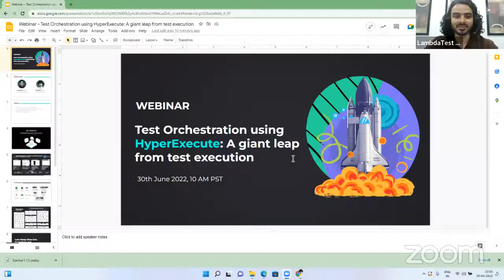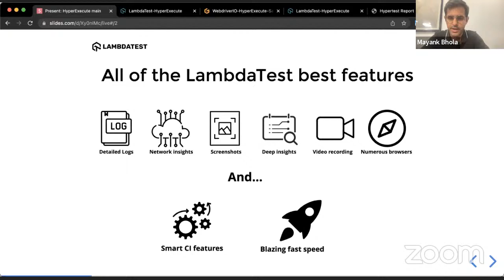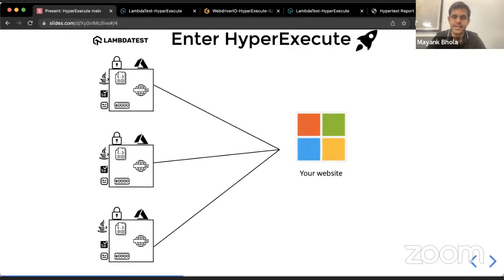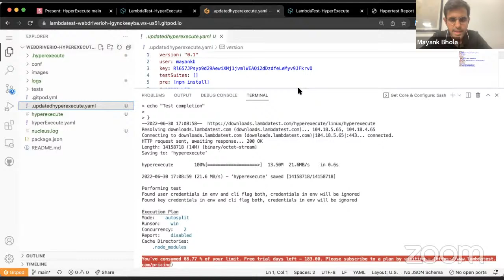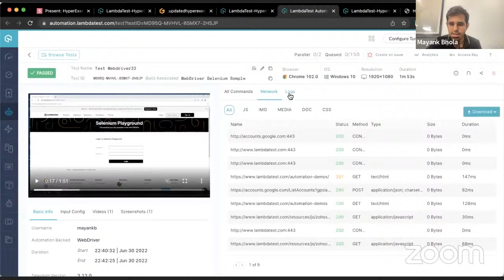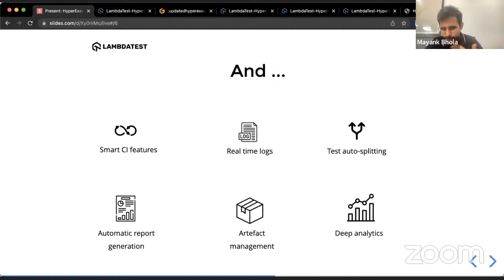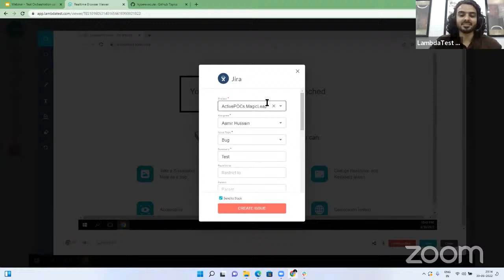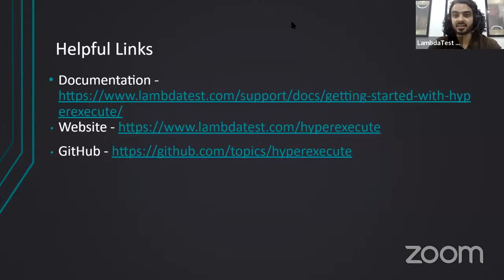Test Orchestration Using HyperExecute: A Giant Leap From Test Execution 💯| LambdaTest Webinar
Watch this webinar to know how HyperExecute can help businesses achieve quicker time-to-market by intelligently reducing the test execution time.

📢 HyperExecute is the next-generation smart test orchestration platform that enables businesses to run end-to-end automation tests as fast as possible. It outperforms any cloud-based Selenium Grid by up to 70%. Businesses can now orchestrate tests rather than execute them.

Ｖɪᴅᴇᴏ Ｃʜᴀᴘᴛᴇʀꜱ 👀
0:00:00 Welcome!
0:04:08 The story behind launching HyperExecute
0:07:47 Introduction to the speakers
0:08:24 Agenda of the webinar
0:10:03 What is LambdaTest?
0:12:59 Overview of HyperExecute (Demo)
0:14:27 What makes the current end-to-end test execution slow?
0:34:45 HyperExecute’s world-class features
0:39:36 Difference between test orchestration and test execution
46:21 Glance at the LambdaTest platform
0:54:40 Live Q/A
1:03:15 Conclusion

🚩 𝑯𝒚𝒑𝒆𝒓𝑬𝒙𝒆𝒄𝒖𝒕𝒆 is unlike other cloud platforms that are unreliable due to the high rate of flakiness, and combined with our parallel testing, it makes it insanely fast. Its smart features include-
🔸 Smart Auto Test Splitting
🔸 Matrix-based build multiplexing
🔸 Auto purging of environments after build completion
🔸 Smart Caching for speeding up the regression tests
🔸 Allows real-time streaming of terminal logs
🔸 Gives end-to-end visibility of all test logs

🚩 𝑾𝒂𝒕𝒄𝒉 𝒕𝒉𝒊𝒔 𝑳𝒂𝒎𝒃𝒅𝒂𝑻𝒆𝒔𝒕'𝒔  𝒘𝒆𝒃𝒊𝒏𝒂𝒓 𝒕𝒐 𝒍𝒆𝒂𝒓𝒏 𝒎𝒐𝒓𝒆 𝒂𝒃𝒐𝒖𝒕 𝑯𝒚𝒑𝒆𝒓𝑬𝒙𝒆𝒄𝒖𝒕𝒆, 𝒘𝒉𝒊𝒄𝒉 𝒂𝒍𝒍𝒐𝒘𝒔 𝒖𝒔𝒆𝒓𝒔 𝒕𝒐 𝒇𝒐𝒄𝒖𝒔 𝒐𝒏 𝒘𝒓𝒊𝒕𝒊𝒏𝒈 𝒕𝒆𝒔𝒕 𝒄𝒂𝒔𝒆𝒔 𝒘𝒉𝒊𝒍𝒆 𝒘𝒆 𝒉𝒂𝒏𝒅𝒍𝒆 𝒕𝒉𝒆 𝒓𝒆𝒔𝒕.

📌Also, you will learn ✨
🔹 What is test orchestration, and how is it different from test execution?
🔹 How can enterprises achieve quicker go to market?
🔹 HyperExecute's world-class features?
🔹 How can the right data help with better decision-making?

Perform scalable and reliable cross-browser compatibility testing of your website and web app on the latest mobile and desktop browsers